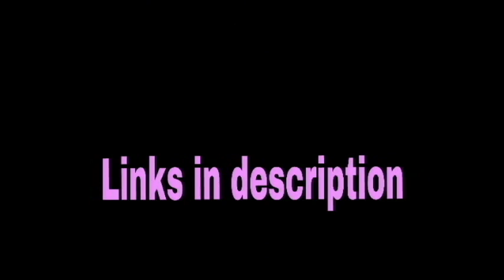5M + views Microbiology Books Part (1) subscribe to our Micro Family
1). Principles of Cancer Genetics- Fred Bunz

Book Title - Principles of Genetics

Author/Publisher/Editor - Robert H. Tamarin

3). Microbiology and Immunology- Promila Parihar

4).Gene Cloning and DNA Analysis- T. A. Brown, 6th Ed

5). Gene Therapy - Treating Disease by Repairing Genes- Joseph Panno

6). Brock Biology of Microbiology